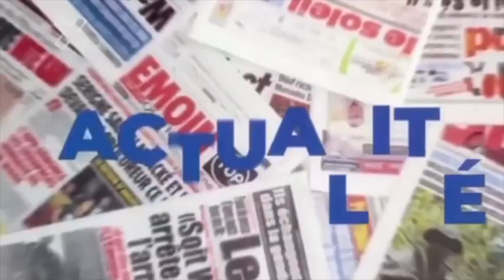revivez les moments forts de la conférence de presse Modou Lo